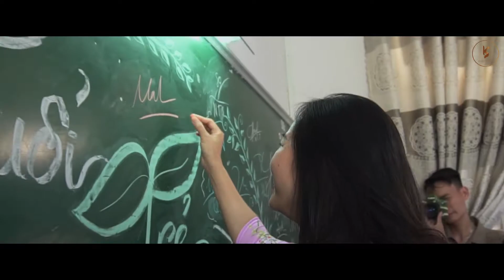[MV Kỷ Yếu] 12A1 Trường Châu Thành Bà Rịa 2018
Kỷ Yếu lớp 12A1 trường Châu Thành, thành phố Bà Rịa, Bà Rịa Vũng Tàu  năm 2018.

Bạn nào muốn làm clip kỷ yếu như thế này không?

KHASAN Co.,Ltd
Media & Event
Vimeo: Vimeo.com/KhasanLtd